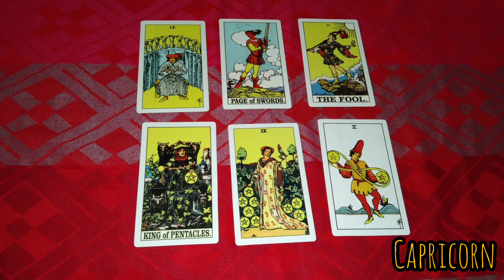Capricorn hari ini 9 mei 2023 kabar bahagia datang sebentar lagi ❤️